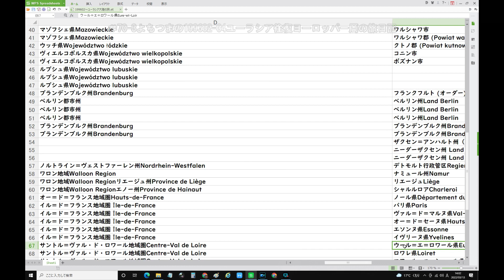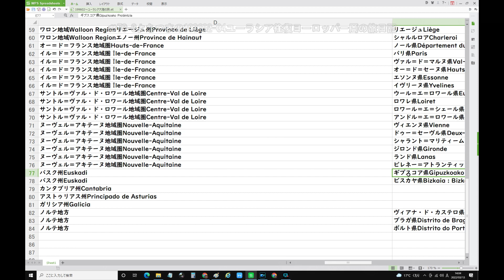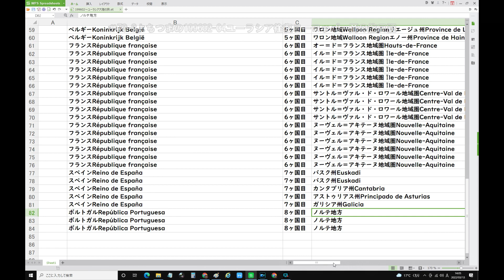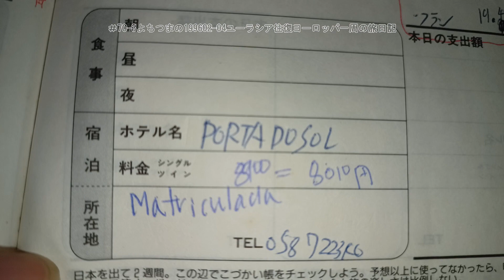＃70 3よちつまの199602 04ユーラシア往復ヨーロッパ一周の旅日記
6/18(日) 8:47更新

防衛装備の原案「国産を追求」
NEW
自殺動機に奨学金返済苦 22年10人
2250
18日も厳しい暑さ 熱中症に警戒
NEW
55
海岸で男女2人流される 男性死亡
NEW
260
「野球盤」販売が好調 人気再燃
211
大谷が特大HR メジャー通算150号
1115
平野紫耀ら滝沢氏と「合流」 報道
元SKE松村香織、第1子を出産
NEW

ジャニーキムたっ君、山手線大井町駅構想、静岡県内こだまのみ停車化構想、余った税収で株を買うってどういうこと？
ドラゴンクエストビルダーズ2、ドラクエ、ウクライナ、コロナ、安倍教信者、トランプ、バイデン、　プーチン、ドローン、　男はつらいよ、消費税は利権の塊,、電通政治、利権のためだけの値上げラッシュ　　都知事Colabo、おすすめ、切り抜き、ルーティン、こうなります、爆誕、マスク依存症、】、【、ルフィー、ＷＢＣ,高市、グーグルテレビ局買収？、ザイム心理教、歩行者にも厳しい黒タクシー、芸能界闇投資、消費税の孫SZM、とにかく出たがりだけの嫌われエモン、静寂を平気でぶち壊すキャリーバッグを引きずる頭の悪いあなた、自分自身が敏感になっていることに気が付いていないあなた、自己満足のためだけに他人に謝罪を求めるあなた、ウラゴネ付き正式採用、相棒金田一化構想,ビックシテイーグリーン、エロヨガ、図に乗る生き甲斐ユーチュバー、安易な音楽ビジネスが付いてくるランドアニメ、人生の経験を活かせない老人たち、人力IT, ジオラマ食堂、、ヤミナベ　、闇鍋　、山田社長、闇鍋ジャーナル、イッキ見,ゼレンスキー、サミット、広島.バフムト
戦争依存症,領土欲張り国家,サムネにイチイチ自分の顔ユーチューバー、独裁化インフルエンサーの悲劇、広告代理店にハメられた芸能人,